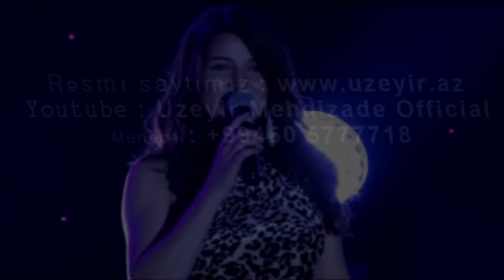Uzeyir Mehdizade - Dagistan Konserti ( Full Version ) Россия Узеир Мехдизаде Концерт Дагестан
Uzeyir Mehdizade - Dagistan Konserti ( Full Version )